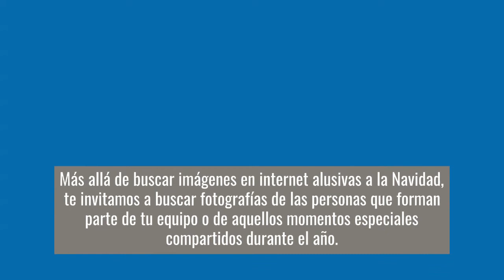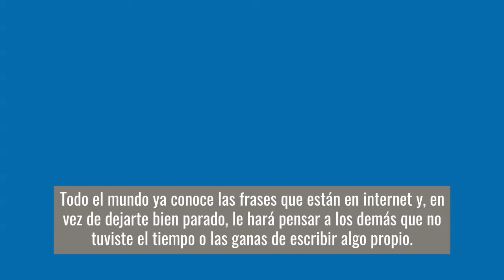Felicitaciones de navidad para empresas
Ya casi llega la época más bonita del año, la preferida de los grandes y los pequeños ¡la linda Navidad! Es momento de compartir, sonreír y agradecer. De hacerle saber a otros lo importante que son para nosotros.

La Navidad tiene una energía especial que nos hace sentir más contentos y con ganas de dar y recibir, bien sea unas palabras de aliento, de recompensa; una tarjeta, regalos o sorpresas.

Esto a su vez hace que sea una temporada excelente para muchas marcas y empresas. Es un muy buen momento para mejorar sus estrategias para captar MQL y crear nuevas acciones relacionadas a su marketing de servicios.

Sin embargo, también es tradición durante esta época que muchas empresas celebren y tengan detalles con todas las personas que hacen vida en ellas. Algunos organizan fiestas corporativas, otros otorgan vacaciones colectivas y otros disfrutan consiguiendo muchas ventas.

La Navidad da pie a un momento especial para agradecer el trabajo y la labor de cada uno durante todo el año, y definitivamente, después de este 2020, tenemos mucho que por lo que dar gracias y celebrar.

Hoy en día existen muchas maneras de hacerle saber a tu equipo que son valiosos, que estás satisfecho con su trabajo y tienes buenos deseos para ellos en esta Navidad.

El newsletter es una de las formas más sencillas pero versátiles que puedes usar para esto. Y también puedes crear uno para tus clientes, porque al final del día son ellos la razón de ser de tu marca.

Es por eso que en este artículo te compartiremos diferentes consejos y ejemplos para tus newsletters de Navidad de este año, tanto para aquellos que serán internos como para los que puedes crear para tus clientes y aliados.

1 Elementos básicos de un newsletter
1.1 1. Título concreto y atractivo
1.2 2. Contenido adecuado a la temporada y al público
1.3 3.   Imágenes atractivas
1.4 4. Llamado a la acción
2 Consejos para tus felicitaciones de Navidad
2.1 1.   Evita dejar esta tarea para última hora
2.2 2.   No uses cosas genéricas
2.3 3. Enfócate en lo positivo
2.4 4. Personaliza lo más que puedas tu mensaje
3 Tips adicionales para un detalle perfecto de Navidad
3.1 1. Crea algo original de tu empresa
3.2 2. Presupuesta algún regalo para tus clientes más grandes
3.3 3. Organiza algún evento de fin de año